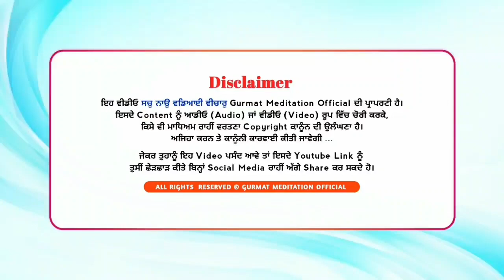Gurbani anusar man da khel | Bhai Amrik Singh Ji Balala | 25/07/2021 | Part 2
katha wichar 25 july 2021
Bhai Amrik Singh Ji Balala

Part 2
Gurbani anusar man da khel
game of mind

NOTE
ਗੁਰਮੁਖਾਂ ਪਾਸੋਂ ਕਥਾ ਕਰਦਿਆਂ ਬੇਅੰਤ ਭੁੱਲਾਂ ਹੋਈਆਂ ਨੇ, ਆਪ ਗੁਰੂ ਸਾਹਿਬ ਤੇ ਗੁਰੂ ਰੂਪ ਸਾਧ ਸੰਗਤ ਬਖਸ਼ਣਯੋਗ ਹੋ ਬਖਸ਼ ਲੈਣਾ, ਭੁੱਲਾਂ ਨ ਚਿਤਾਰਨਾ ਵਾਹਿਗੁਰੂ ਜੀ।

Media Incharge Contact
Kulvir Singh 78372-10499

  {Gurmat Meditation}
Gurusar Kaunke Jagraon. (Pb.)